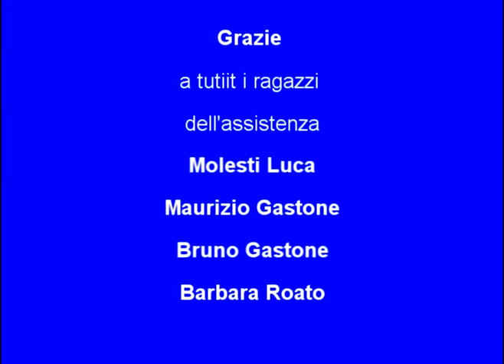9° rally dell'Ossola 2015 PS 2 TRONTANO - FUNICELLI - PREVIATO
9° rally dell'Ossola 2015 PS 2 TRONTANO - #37# FUNICELLI A. - PREVIATO V. C2 A6